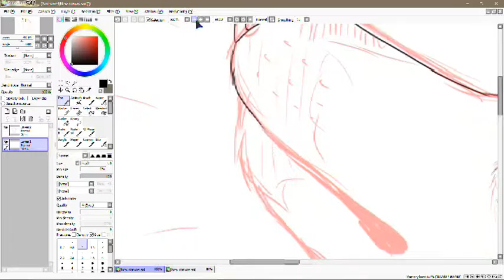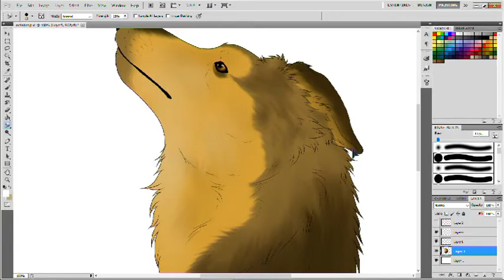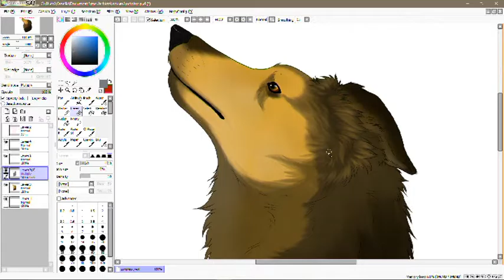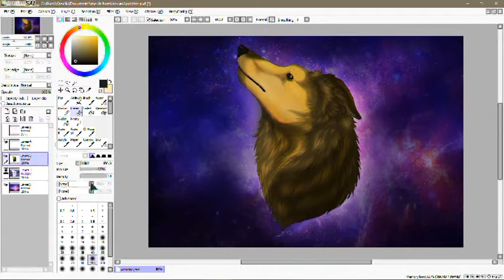request - iris (speedpaint)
I'm sorry for that long black screen in the middle of the video, an error on movie maker as often ,i don't know why it uploads de video but with a long empty additional video "content" everytime .. I can't correct it 'cause of the fact i've accidentally deleted the records of my drawing... that's the only video that can be uploaded; and that video was really important ; the drawing is a memorial for a friend's dog hit by  truck ,i wanted it to be perfect,but no, f*ck it..

and sorry too for my aweful english :l